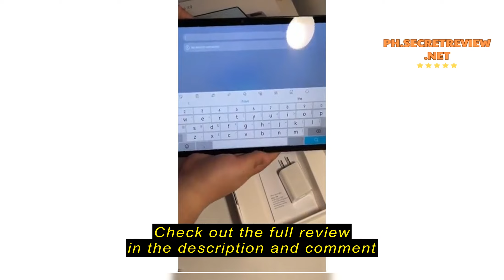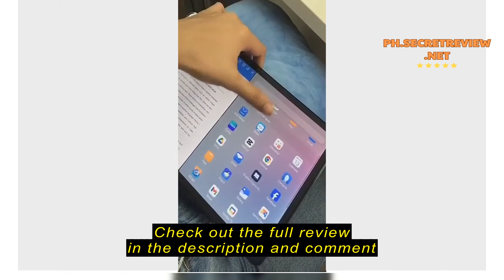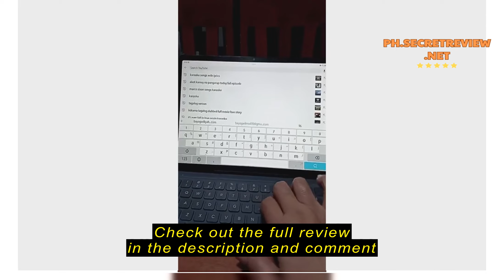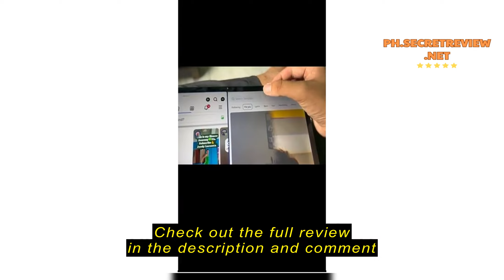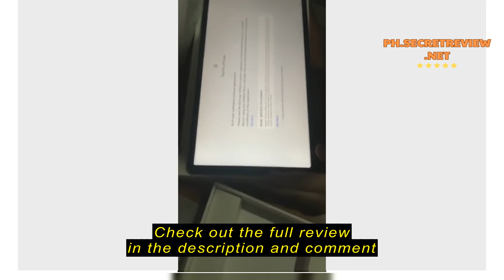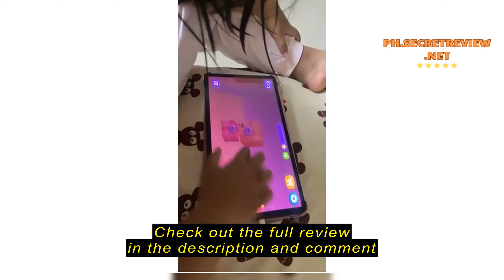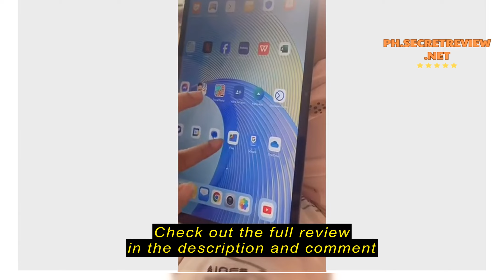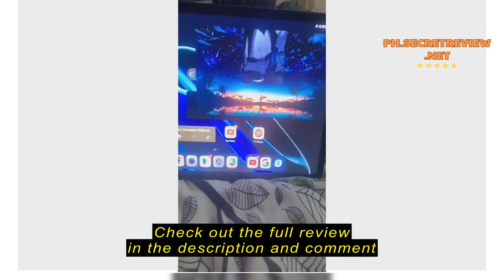Review HONOR Pad X9 11.5" 120Hz 2K HONOR Fullview Display (*Freebies Until Supplies Last)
HONOR Pad X9 11.5" 120Hz 2K HONOR Fullview Display (*Freebies Until Supplies Last)